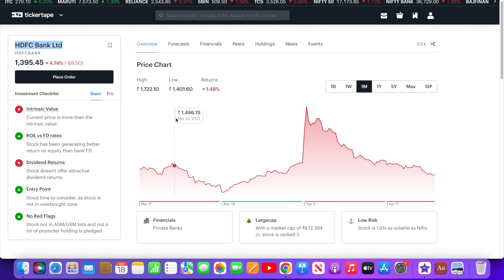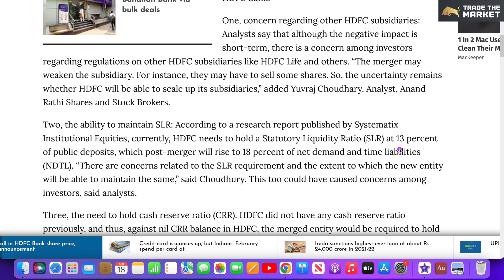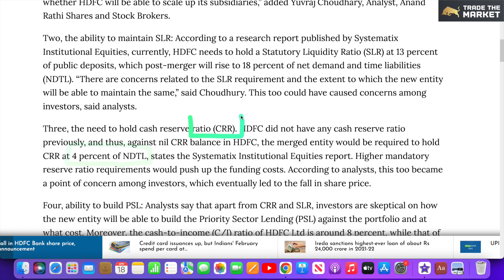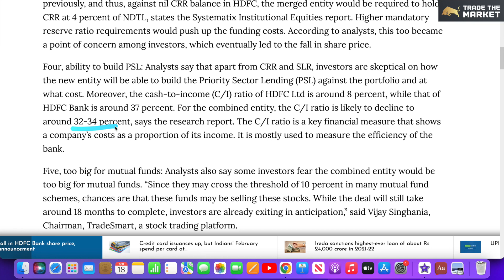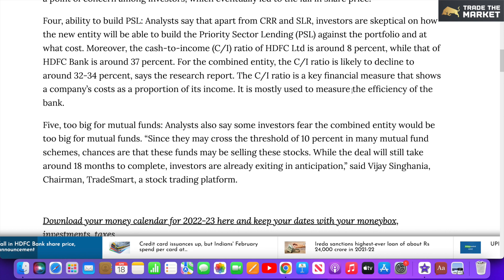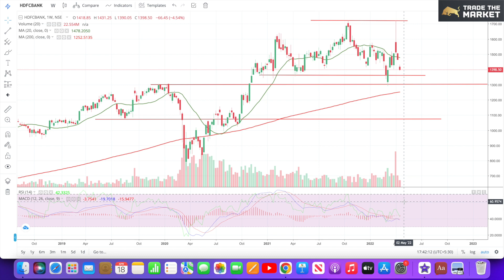HDFC Bank share why its falling | HDFC BANK share latest news | HDFC Bank share news today